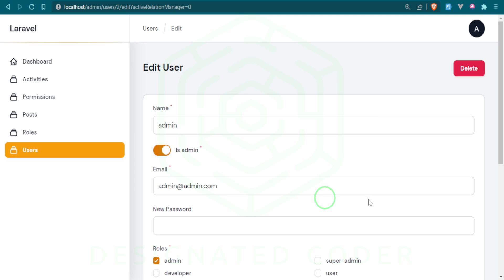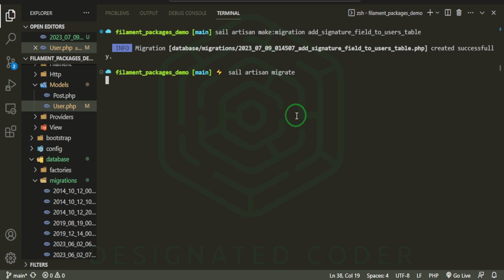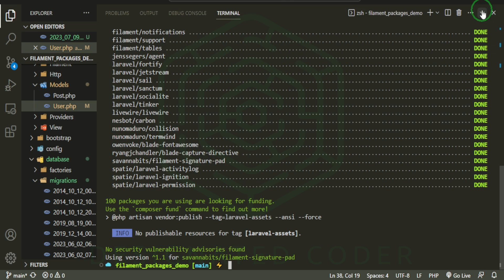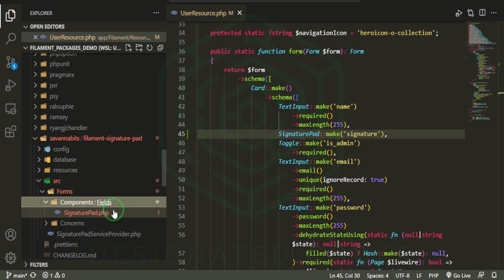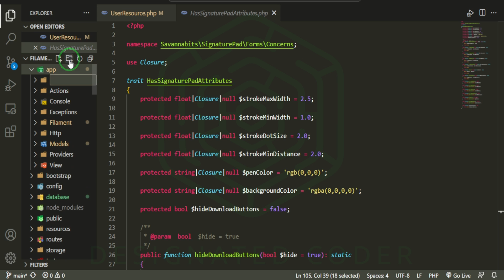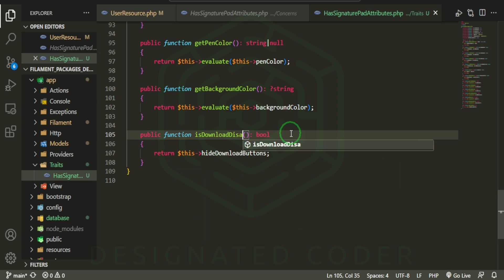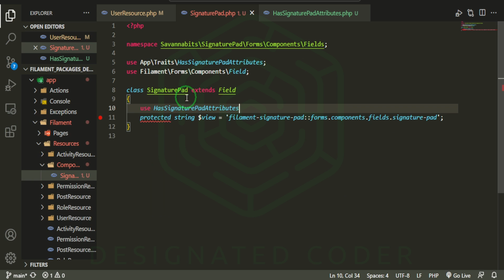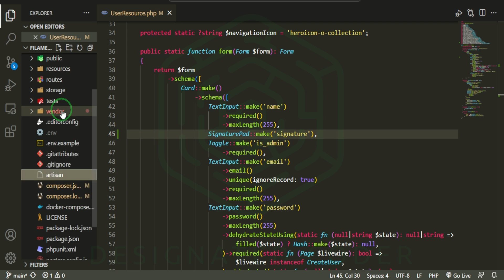Laravel Filament Packages: [5] Signature Pad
Lets explore Laravel Filament packages. Built with Laravel 10, Filament, Spatie's Laravel-Permissions, Jetstream, Livewire, and Tailwind CSS.

In this part, we set up a signature pad for our admins.

We will only be using the default authentication setup with Laravel, Jetstream, and Sanctum.

📓 Video Chapters:
0:00 Laravel Filament Packages: [5] Signature Pad

//TOOLS & SERVICES I USE:
○ Get $100 or more free credit for 60 days from DigitalOcean